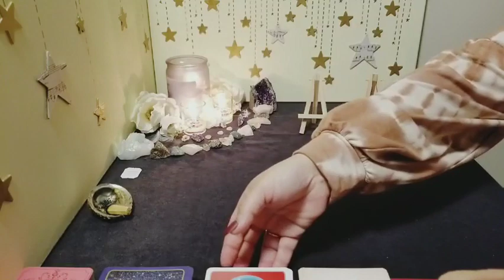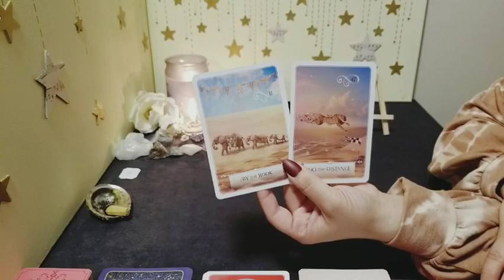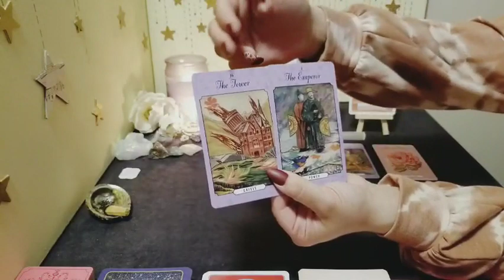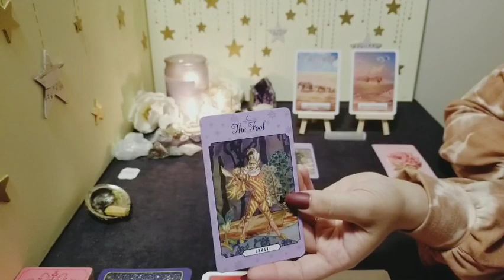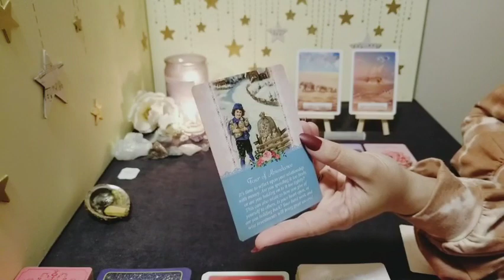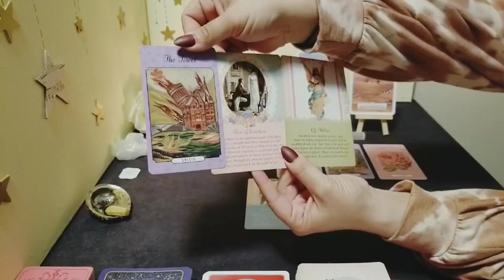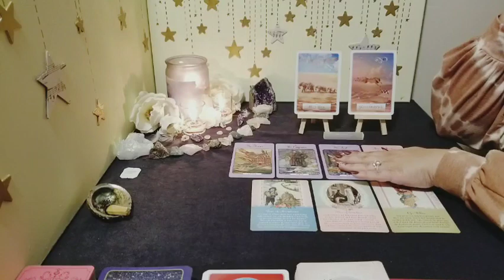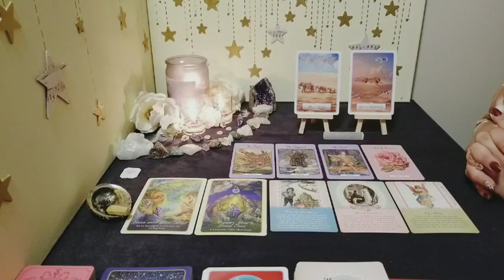♈ ARIES ♈ ❤ LOVE READING ❤ Intuitive messages for the season 💫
❤ General Love Reading for the sign of Aries ❤

These readings are for the general collective and will not resonate with everyone so please check your chart for your moon, rising and Venus signs and see if other videos have a message you need to hear.

Etsy Shop